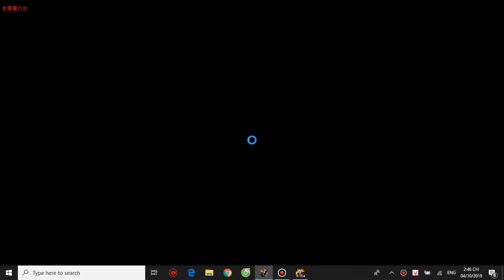[RPG TRUY KICH] CHẠY RANK ĐẦU MÙA VÀ TEST BOM BĂNG